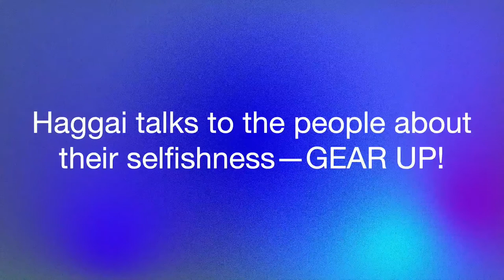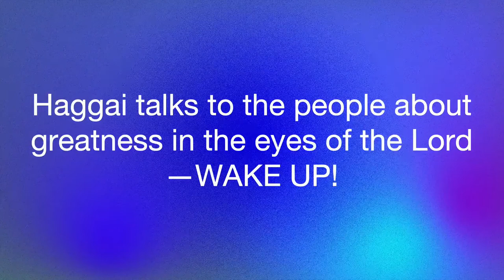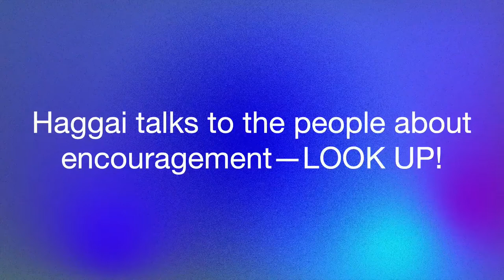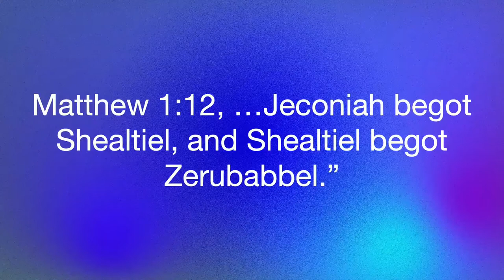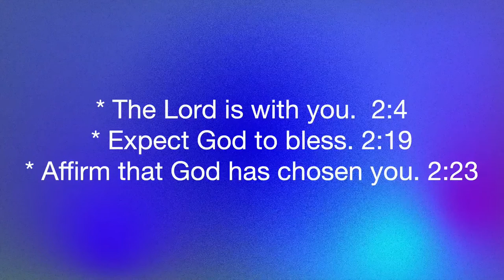Gear Up--Clean Up